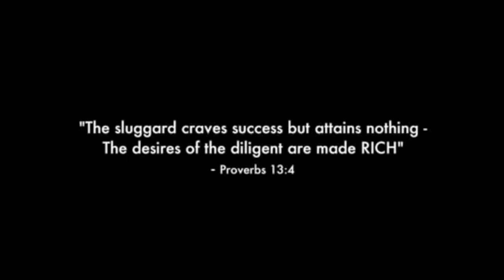Your Heart Knows What You Truly Want To Become, Follow!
Follow Your Heart! Succeed or die trying!

Ten Two Films
Directed by Andy Macrae and T'vita Mafi
Camera Op and Assist Jordan Walsh

Athletes: Bernard Gregorious Micky O'brien (University Hunters) Jon Masaga, Ezra Theseus Aloese (Porirua Vikings) Tim and Anthony Utanga (Te Aroha Eels.
Wellington Rugby League representative players and NZ Resident NZ University reps.